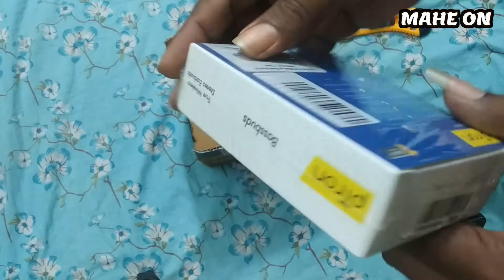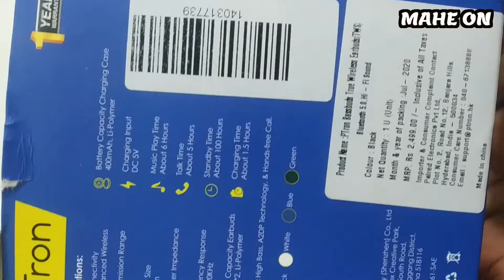Ptron wireless Earbuds Unboxing || MAHE ON || BODDU MAHENDER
PTron Bassbuds Pro in-Ear True Wireless Bluetooth Headphones (TWS) with Mic - (Black)
pTron Bassbuds in-Ear True Wireless Bluetooth Headphones (TWS) with Mic - (Black)